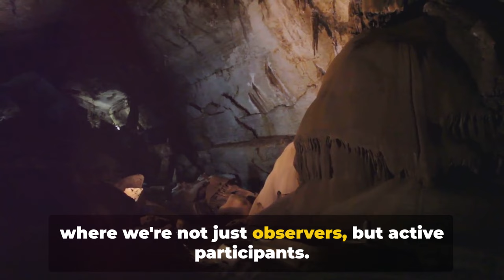Interlaken Switzerland: Top 10 Things to Do in 2024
Interlaken, nestled between Lake Thun and Lake Brienz in Switzerland, is a breathtaking resort town celebrated for its stunning alpine scenery and endless outdoor activities. It serves as a gateway to the Jungfrau region, with the Eiger, Mönch, and Jungfrau mountains providing a dramatic backdrop. Visitors flock here for hiking, skiing, paragliding, and to experience the thrill of the Jungfraujoch railway journey to "The Top of Europe." The town itself is charming, with quaint streets, traditional Swiss architecture, and lovely gardens. Interlaken is also known for its vibrant festivals and as a base for exploring the surrounding Bernese Oberland's natural beauty.